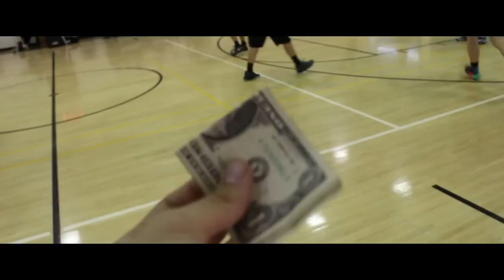BUCKETSQUAD Basketball Team Documentary #1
We made a documentary about our rec league team!

People Involved in the series!

► Welcome to the best place for NBA 2k16 Videos! My channel is based around NBA 2K and other basketball video games such as NBA Live and NBA Jam, I have NBA 2K16 My team videos like Road to the Playoffs, My team wager matches, and challenges. I also make skits like NBA 2K15 in real life, How to be Good at Basketball and NBA 2K My Career in real life.